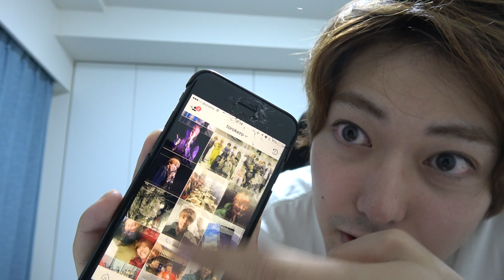私、インスタ女王になりたい。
【今日の一言】

東京・YouTuber・26歳男子の一人暮らしの記録。
日本のVlogジャンルTopでになります。

・おるたなch登録者200万人突破
・ないとーVlog登録者100万人突破
・ギターで1曲作る。
・パーソナルジムで体を鍛える。
・本を100冊読む。

【ヒストリー】
2013年5月　　YouTubeでおるたなchを始める。

2015年6月　　仕事でタイへ

2016年6月　　タイで1年間働いたあとに日本に帰国しYouTuber専業に。

2016年12月　　登録者2万人突破

2017年12月　　登録者100万人突破